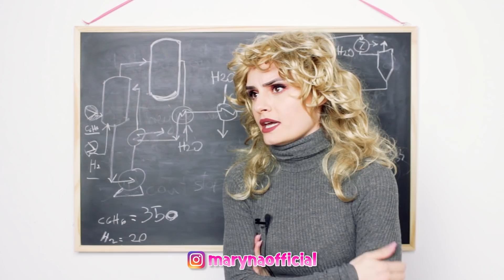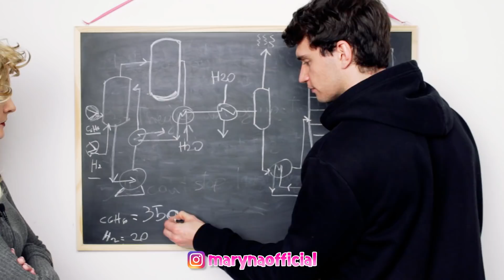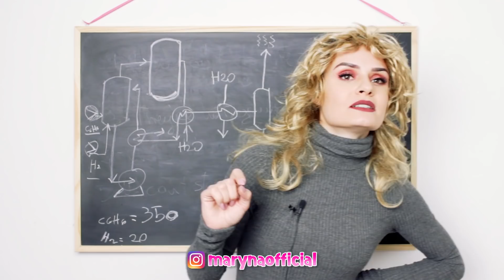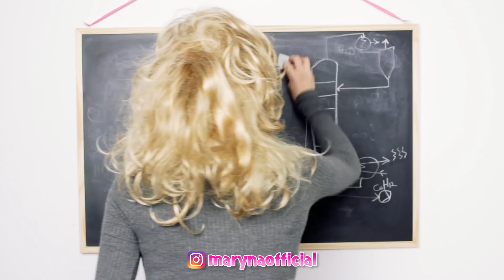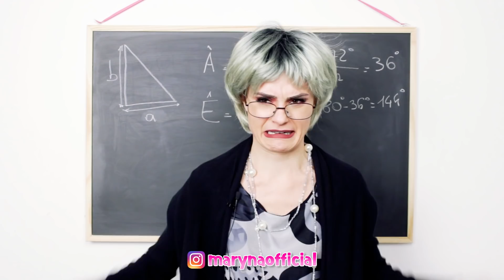👩🏻‍🏫🤫 LE FRASI DEI PROF - 2 PARTE 😡📚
Ciao Maryners e benvenuti in un nuovissimo videoooooo 💕💕💕
Come vi avevo promesso ecco a voi l'attesissima 2Parte de LeFrasiDeiProf 😍
Fatemi sapere con un  commento qui sotto quali di queste frasi dicono piú spesso i vostri Prof 👇🏻

👉🏻👉🏻👉🏻SE QUESTO VIDEO ARRIVERA' A 90 MILA like GIRERO' LA TERZA PARTE 👈🏻👈🏻👈🏻

🔁 CONDIVIDETE questo video nelle CHAT con i vostri COMPAGNI di CLASSE e i vostri AMICI e INVIATEMI gli screen! I piú divertenti verranno REPOSTATI nelle mie STORIE Instagram 🔁

👍🏻 LASCIATE un bel LIKE, ISCRIVETEVI al CANALE e ATTIVATE la CAMPANELLA vicino al tasto d'iscrizione 🔔 per ricevere una NOTIFICA tutte le volte che pubblico NUOVI VIDEO 🎥 (cliccate su TUTTE LE NOTIFICHE)❤️

💕  TikTok ➜ marynaofficial